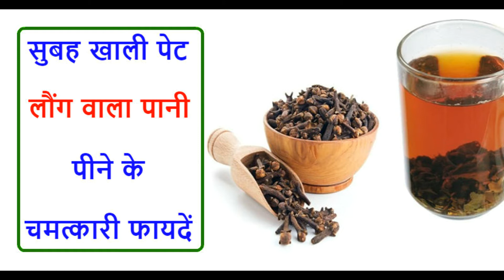इसके पाउडर को पानी में डाले एक चम्मच, पेट की चर्बी को पिघलता हुआ देखें | How to Loose Weight